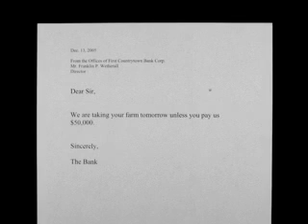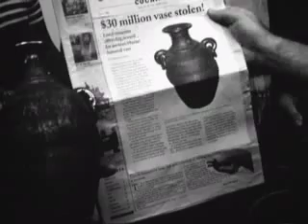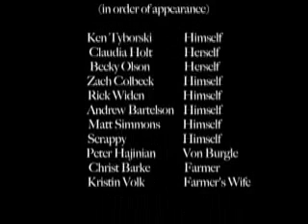Como Avenue Jug Band in "The Mystery of the Stolen Jug"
The infamous Como Avenue Jug Band star in epic tale of adventure, deceit, intrigue, and jug music. Written and directed by Chuck Terhark and Amanda Hankerson.